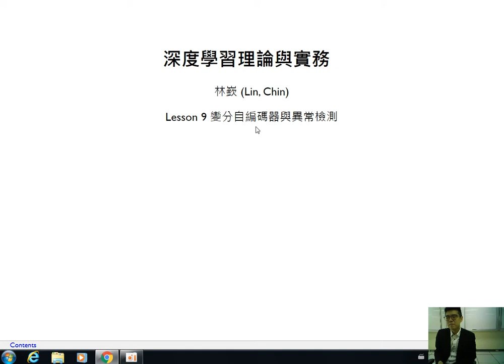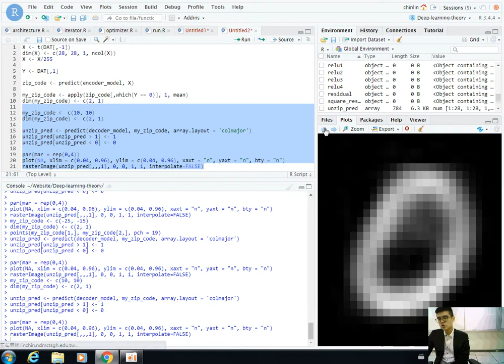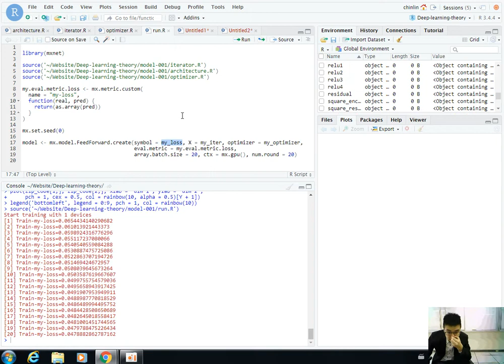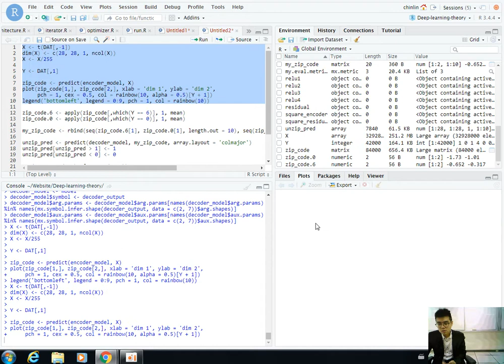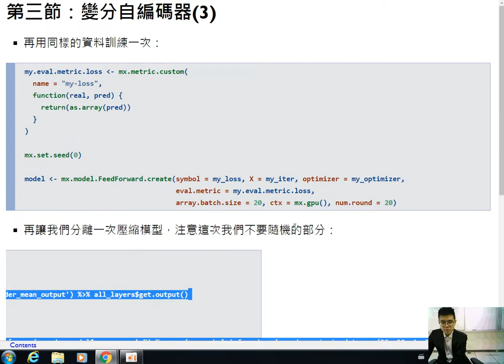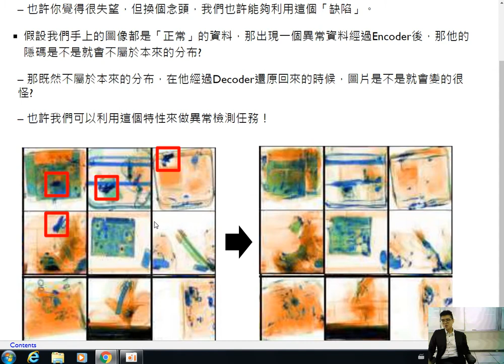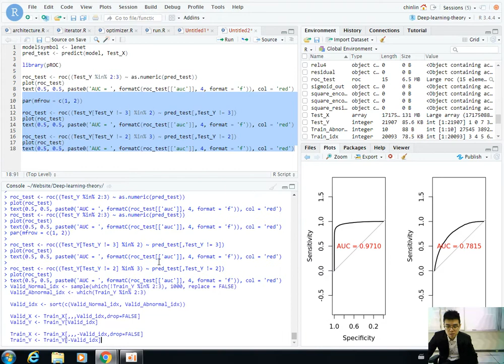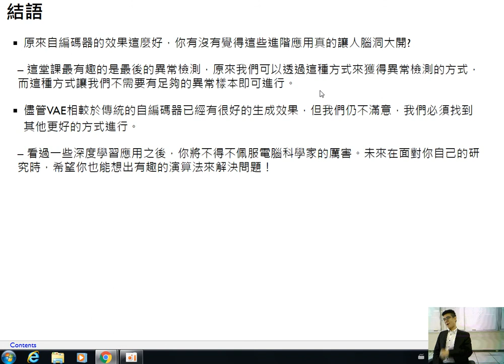深度學習理論與實務-第九課 變分自編碼器與異常檢測